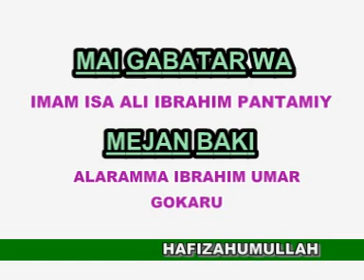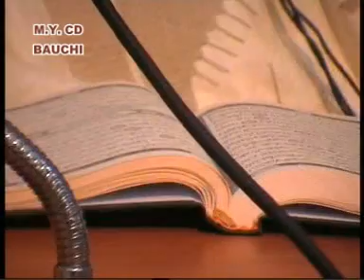Sheikh Isa Ali Ibrahim Pantami (Ramadan Tafsir wa Mata 2013-1)